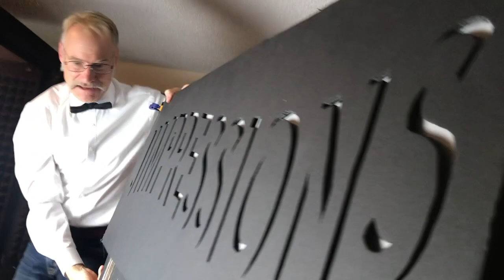Jim Meskimen: Actor Tips, Getting Into Production at Home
Actor/Impressionist Jim Meskimen talks about getting organized for home production during the quarantine.